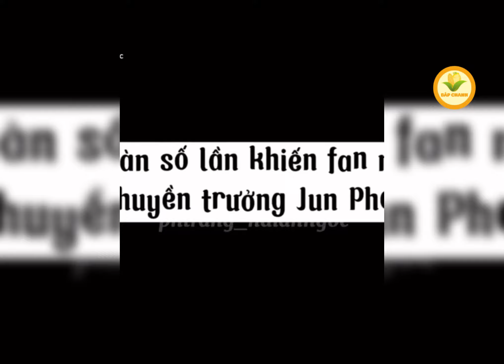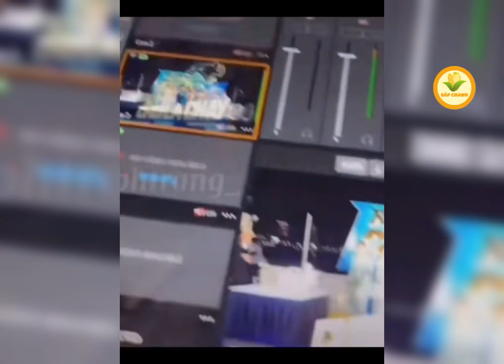Lan Ngọc cùng Ngô Kiến Huy lên thuyền